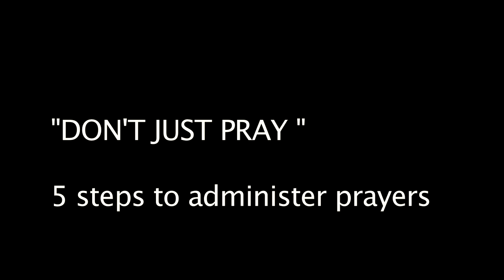DON'T JUST PRAY (the 5 Steps to administer prayers )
DON'T JUST PRAY (A systematic approach to the LORD ):-
Sometimes we wonder why we pray over the same situation for quiet a long time but yet nothing seems to happen .Chain of command under business law is a strategic method of processing information in a sequence of hierarchy.In that same note PRAYER being a medium of communication between man and God must also go through a right format.
In this teaching ,we will understand the right procedure to administer our prayers.THE REFERENCE BIBLE VERSES WILL BE ; JAMES 5:16b, PHILIPPIANS 4:6 and the main QUOTATION is MATHEW 6 starting from verse 5 Where Jesus was teaching his disciples NOT TO JUST PRAY but follow a FIVE {5} SYSTEMATIC APPROACH . JESUS said " THIS IS HOW YOU SHOULD PRAY" :

1) INVITE THE PRESENCE OF GOD :-
Before you get the attention of anybody or for an effective communication,it is essential to invite or mention in specifics who you are talking to.When you read verse 9 of Matthew 6, because there are several other/ smaller gods ,JESUS referred to the GOD WHO IS IN HEAVEN.Be specific that you are calling on the Lord.Call Him by names such as the creator of the universe and etc. Both James 5:16 and Philippians 4;6 make mention of PRAYER,which is calling on God ,so again you invite the presence of God.So refer to the exact God you are calling on.

2) TELL OF HIS GREATNESS :-
Verse 10 of Matthew 6 says YOUR KINGDOM COME AND WILL BE DONE. By this you are to give the lord words of EXALTATION and APPELLATIONS .Call Him the great one ,the I am that i am , the Alpha and Omega and etc.PHILIPPIANS 4:6 talks about SUPPLICATION/PETITION which means subduing.As human whenever there is a problem we seek the counsel of a higher authority.In the rule of law,the JUDGE becomes the higher authority and not the lawyer,that is why the judge is referred to as "my lord". So after you invite God it is necessary to make Him great and to tell why you are before him,"BECAUSE HE IS ABLE" .So, tell of His wonders. James 5:16's PRAYER comes into Telling of His greatness,because anybody would only pray to capable authorities.

3) ASK HIM TO CLEANSE YOU FROM SIN :-
Verse 12 of Matthew 6 talks about FORGIVENESS. The blessing of God comes in a clean package and does not befit filthy hands.It is only by His grace that some of us live and are doing well because sin distances us from the lord.Before anybody qualifies to be a part of any group ,they have to have some similarities or uniqueness.For instance sports fans have colors and slogans ,human has race and color ,even animals have species.When Psalm 23:1 says the lord is my shepherd it does, for anybody to have the lord as a shepherd you need to AVAIL yourself as one of his sheep ,be washed down and to brought up in the same manner as the rest. James 5:16 makes mention of RIGHTEOUS man( a person without sin) ,meaning for your prayer to really work you need to be without sin. In our daily living we commit sin every minute and hour ,but realized and unaware.Ask the lord to cleanse you of any potential sin or hinderance to your blessing.It is therefore very necessary to allow HIM to make you clean to be worthy to be in His presence .Mind you , as you ask for forgiveness make sure you forgive those who offend you..You have therefore no reason to hold anything against anybody.

4) TELL HIM WHY YOU CALLED ON HIM { REQUESTS }
Because at that particular moment Jesus knew about His crucifixion ,he asked them to pray so that they will not be LED INTO TEMPTATION but DELIVERED FROM EVIL,Verse 13 of Matthew 6.
Because He is a God who calls things that are not as though they were .there was no earth or light but He called them and they came to being ,so Philippians 4:6 teaches that we THANK Him before we MAKE OUR REQUESTS KNOWN TO HIM as though we have gotten them. James 5:16 also makes mention "EFFECTIVE". The outcome of anything tells how effective it is and outcomes are expectations and expectations come as a matter of inputs ,so technically , for your input {REQUEST} to come to pass,James 5 :16 is telling us to be sin free.

5) ALLOW HIM TO TAKE CHARGE -
The only time a striker of a soccer match will be brought down is when they have the ball in possession .Such is life,as the lord grants you your requests ,there is the tendency that you will attract enemies,Again as human , whenever things go on well for us we tend to associate them to our education, or our efforts ,forgetting that there are others who tried same but could not make it.Ask the Lord to ORDER YOUR STEPS ,TO PROTECT YOU, TO TAKE AWAY PRIDE FROM YOU, AND TO TAKE ABSOLUTE DOMINANCE OF YOUR LIFE.

Prayers work but it will be essential that we follow the format that the LORD JESUS TAUGHT . These FIVE SYSTEMATIC APPROACHES ,however ,does not mean every prayer must be lengthy ,NO !!
I am only human and just a vessel ,MAY THE LORD GRANT EVERYBODY A VIVID UNDERSTANDING IN JESUS NAME ...AMEN..
Thanks